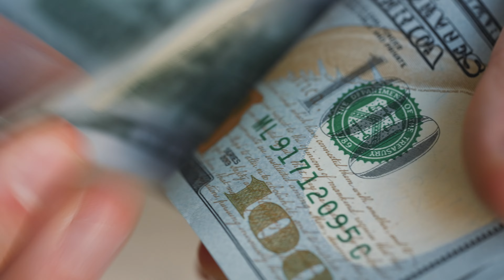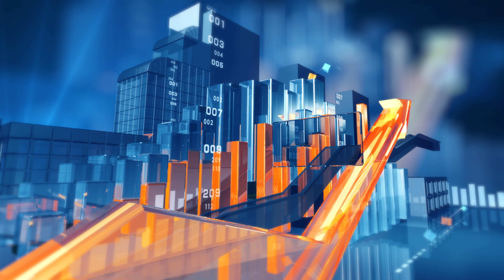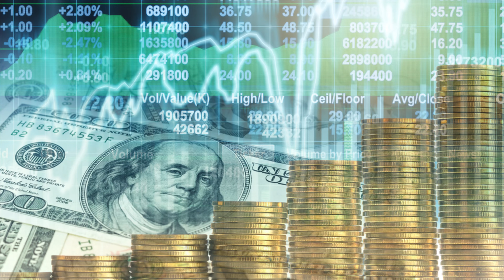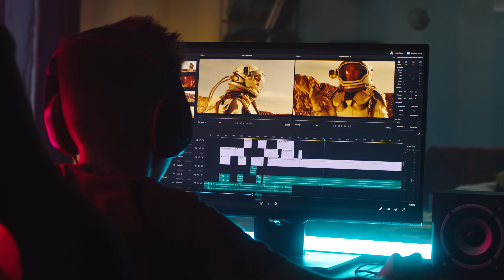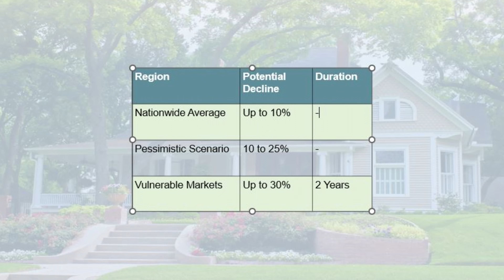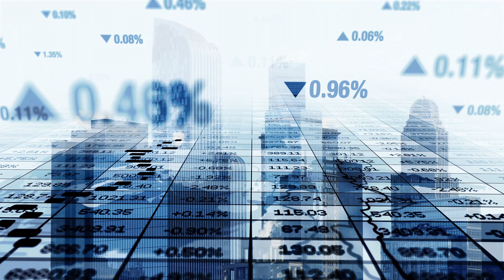Do These 12 Things NOW to Get RICH in the 2024 Recession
In times of recession, everyone's wondering how to secure their wealth or even get rich despite the economic downturn. In this video, we break down 12 straightforward strategies that anyone can implement to navigate through a recession and come out wealthier than before.

From smart investing to what to invest in, we've got you covered. Don't let the recession hold you back – take action today and pave your way to financial success!

Watch now to learn how to thrive during tough economic times.

Watch This Next: Don't Put Cash in the Bank: 7 Better Ways to Grow Your Wealth

EQUIPMENT I Use to CREATE My VIDEOS

- Camera ZV-E10: Camera I Love
- Camera Lens for ZV-E10: This lens has worked great for me

Real Estate Course Coming Soon!

Coming Soon

Question - What other videos would you like to see us make for you?

⏰ Timecodes ⏰
00:00 - Start
01:04 - Prosperous Investors
03:25 - History of Recessions
04:33 - 1. Stash of Cash
05:51 - 2. Selective Investing
06:26 - 3. Embrace Opportunities
07:00 - 4. Hold Investments
07:22 - 5. Leverage the Gig Economy
07:38 - 6. Job Market
08:48 - 7. Avoid Debt
09:02 - 8 Real Estate Investing
11:40 - 9. Defensive Sector Stocks
12:24 - 10. Government Bongs and Corporate Bonds
12:53 - 11. Gold
13:32 - 12. Dividend-Paying Large-Cap Stocks

About this video: In this video, we show you 12 Things to do NOW to Get RICH in a Recession.